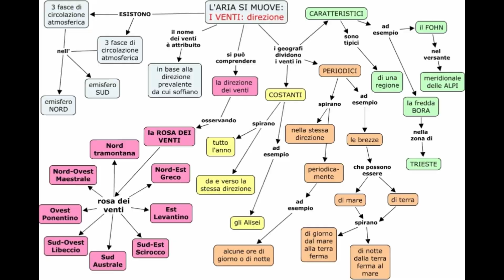Corso Parapendio prima fase Cristian F.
In questo video ho voluto illustrare solo qualcosa di quello che offre l'aeroclub FlyWay situato a Castellana Grotte e Casamassima (Puglia),e cioè la possibilità di mettere le ali a chiunque!!Purtroppo non è consentito l'uso di alcun tipo di macchina fotografica(go-pro ecc..)questo,per non provocare distrazioni all'allievo durante le manovre in volo,quindi mi scuso per le immagini con risoluzione discreta!Buona visione e spero di rendervi l'idea. Grazie sempre ai miei istruttori Lino e Cristiano,due grandi professionisti.

Song:Lost Frequencies & Zonderling - Crazy
          Lost Frequencies ft. James Blunt - Melody
          Lost Frequencies feat. Jake Reese - Sky Is The Limit